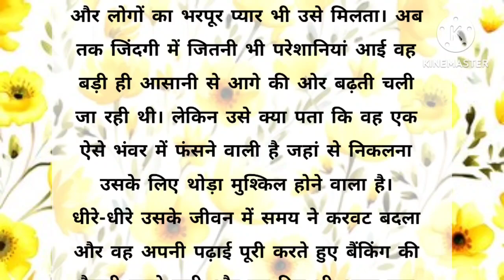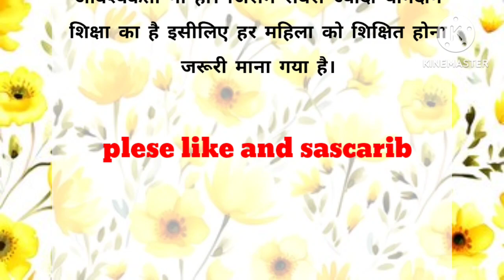एक महिला का आत्मसम्मान। motivational story। prerdanayak story। hindi कहानी। siyakiaawaz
एक महिला का आत्मसम्मान। motivational story। prerdanayak story। hindi kahani। siyakiaawaz

Hindikahaniya
siyakiaawaz